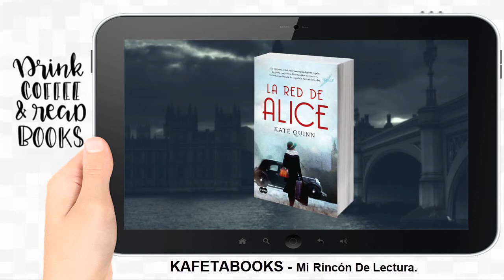La Red De Alice ® 📚 - Kate Quinn | 𝗕𝗢𝗢𝗞𝗧𝗥𝗔𝗜𝗟𝗘𝗥 📖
𝐋𝐚 𝐑𝐞𝐝 𝐃𝐞 𝐀𝐥𝐢𝐜𝐞 ® |▷𝐋𝐚 𝐌𝐞𝐣𝐨𝐫 𝐎𝐅𝐄𝐑𝐓𝐀 𝐞𝐧 𝗞𝗔𝗙𝗘𝗧𝗔𝗕𝗢𝗢𝗞𝗦.𝗰𝗼𝗺